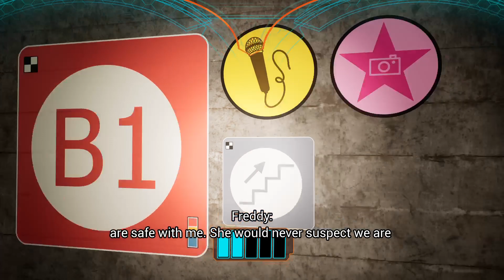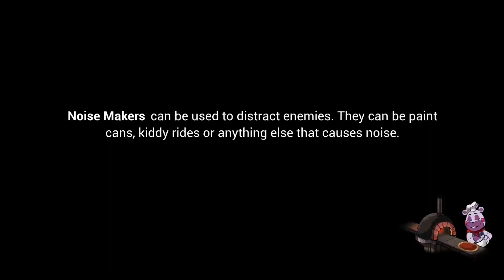Chica Sucks | Five Nights at Freddy's: Security Breach Part 2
Screw Chica, those security bots and mop bots. They cheat so damn hard as you saw. The bots get you outside of their range and through objects. The animatronics tend to teleport. It's badly programmed in that aspect.